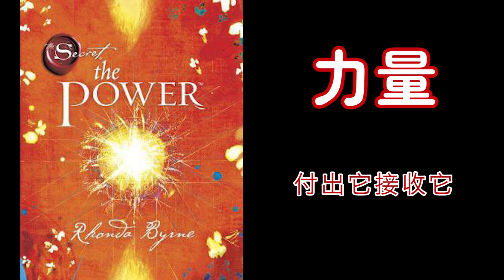廣東話有聲書【力量】21 付出它接收它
粵語有聲書【力量】21 付出它接收它